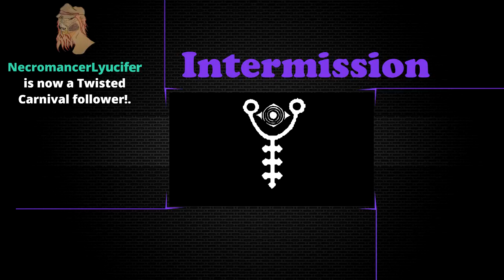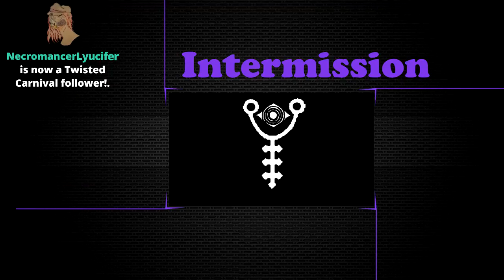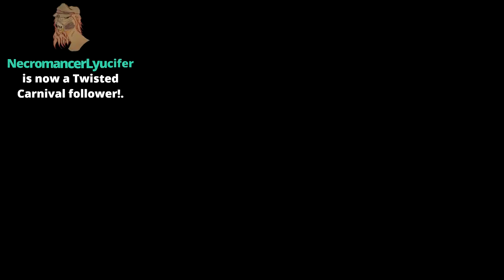Lets Play Muti Games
Overwatch for 1 hour Hot Lava for 2 and the rest is from deceit.